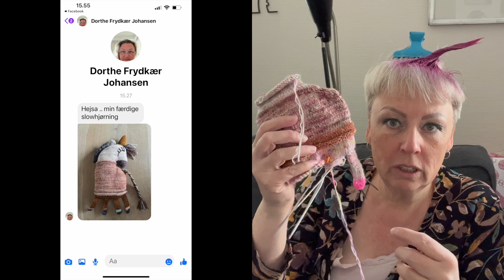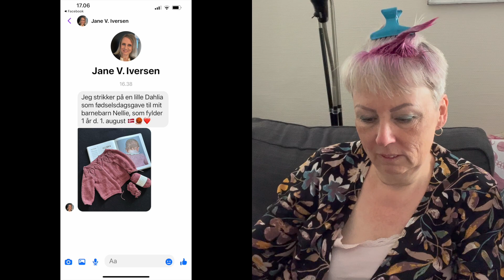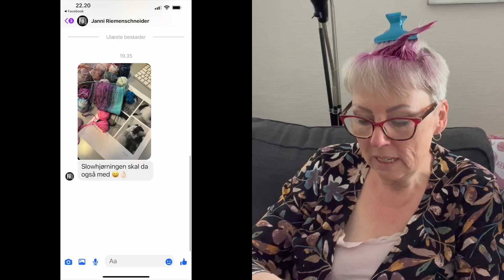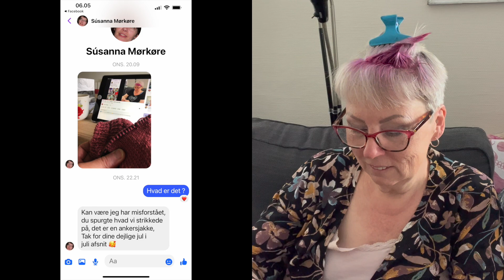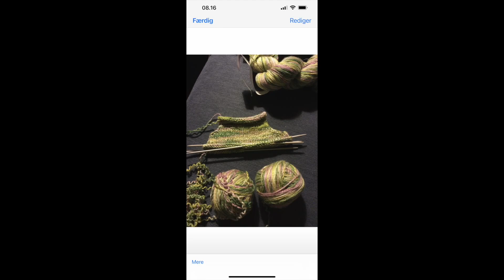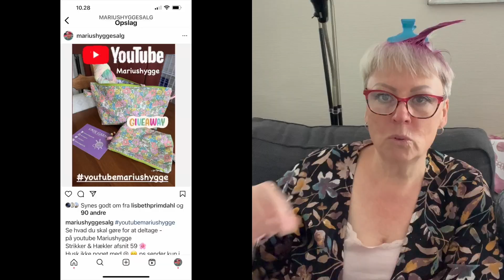Jul i juli - 20-7-2023- Strik med mig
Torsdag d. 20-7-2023